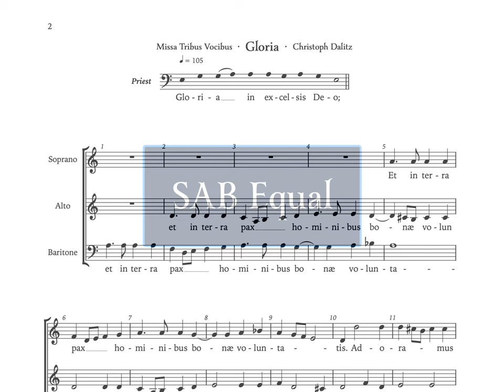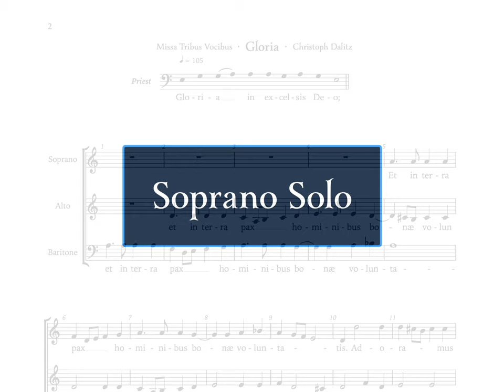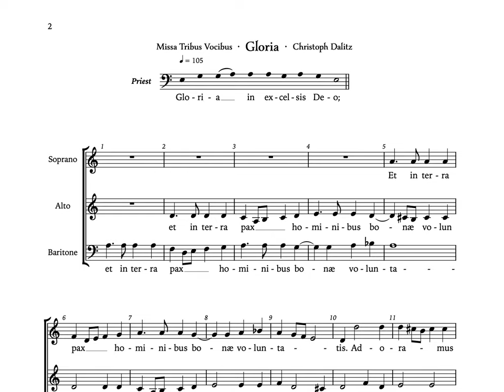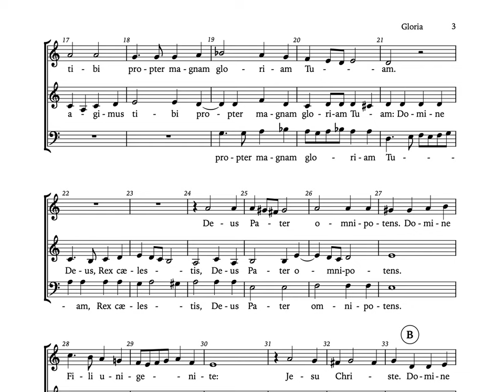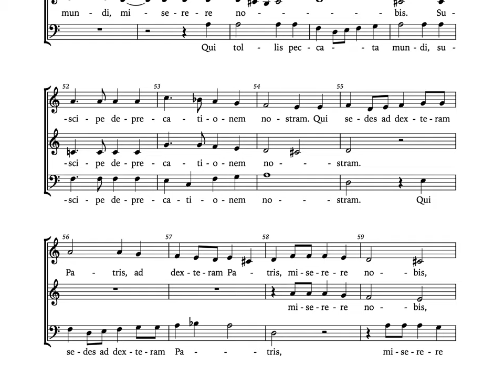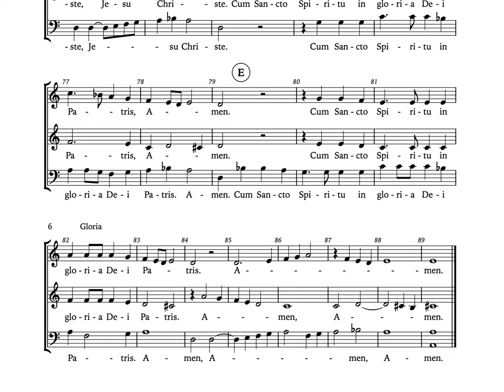Gloria • Missa Tribus Vocibus • Christoph Dalitz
Presented here is the Gloria from Christoph Dalitz's Missa Tribus Vocibus (Mass for Three Voices).  Practice track for choirs; sung by James J. Richardson.  Individual voice parts are linked below.

(*I apologize that the soprano part had to be recorded down an octave apart from the ending.)

Table of Contents:

03:29 - Soprano Solo
06:58 - Alto Solo
10:27 - Baritone Solo
13:56 - Organ Solo (Test Yourself!)

For more information about this composition or to obtain a copy of the score, please visit the composer's